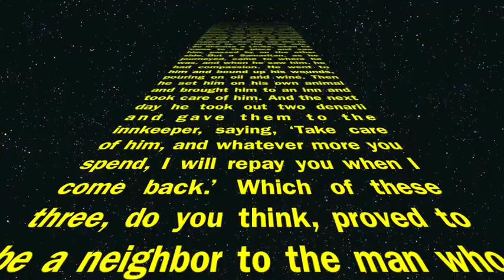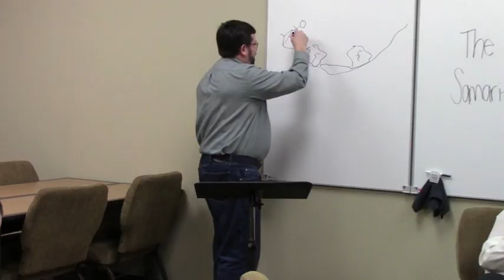The Good Samaritan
DOXA Oscars
We had about 2 hours to film and edit a parable from the Bible. This is what we came up with...